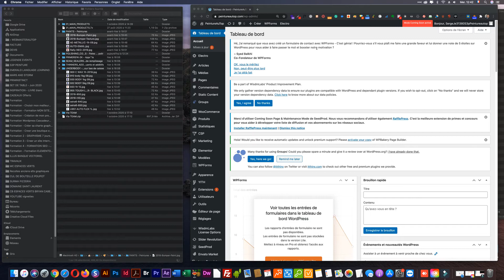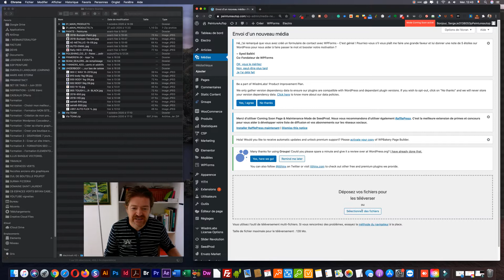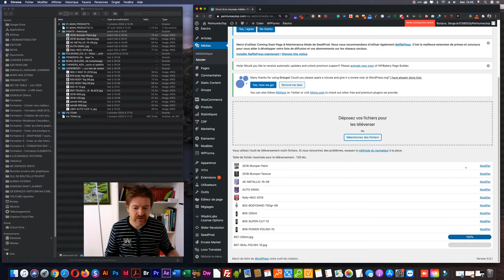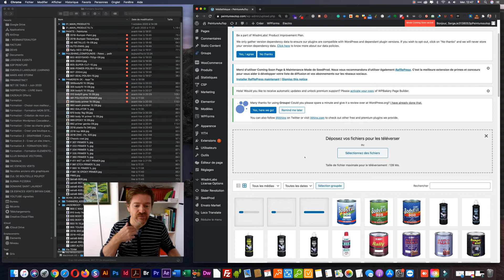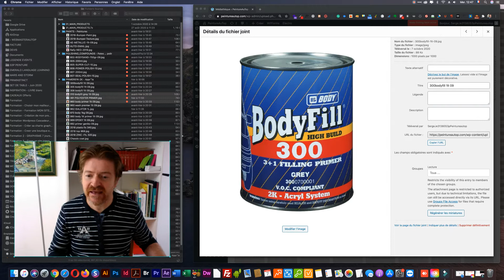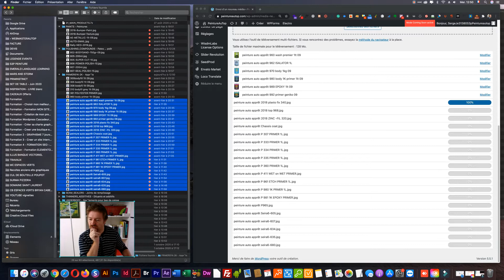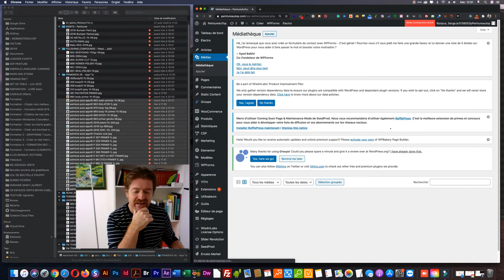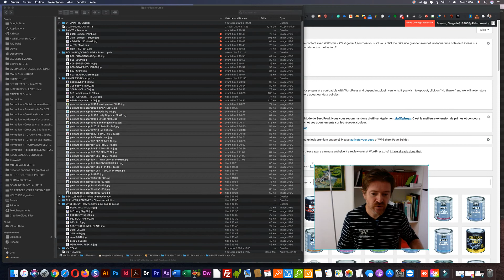Comment ajouter des photos en masse dans Wordpress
Comment ajouter des photos en masse dans mon site Wordpress

✅ Mes Outils :
Mon logiciel préféré d'emailing, c'est Getresponse  :